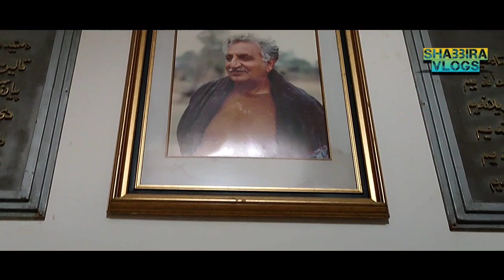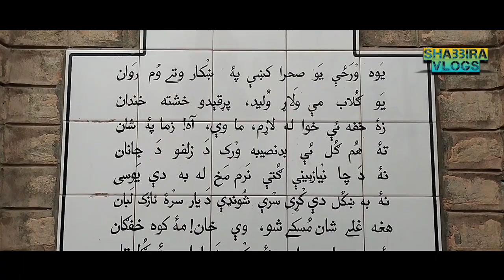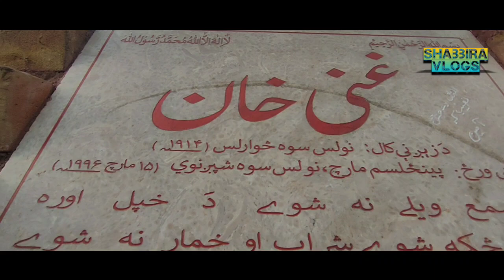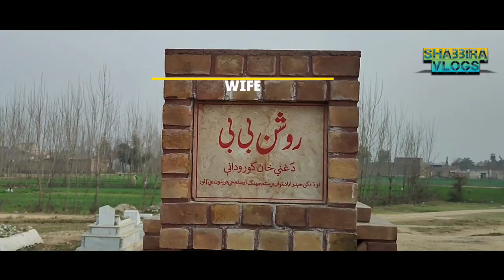PUSHKALAVATI MUSEUM & LIBRARY | GHANI KHAN BABA MAQBARA | GHANI DERAI | SECRET OF CHARSADDA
Hey, it's me Shabbir here. I am a curious traveller, explorer, nature lover and an adventurer. On this channel of mine,  you will find Charming and Enchanting views of nature, various cultural stuff and many more amazing things related to Nature and daily life. As I have mentioned above that I am curious Traveller and explorer and that's why I find it very interesting to capture incredible moments of life and I love it to share them with you guys.
In a nutshell, I would like to say that my main objective is to promote tourism as we have been blessed with so many amazing and worth capturing places in Pakistan that's why I like to capture them and promote them in an optimistic way.
It's a humble request to all of you that please stay connected and keep sharing my videos on all the social sites i.e WhatsApp, Facebook, Instagram etc. with your friends and family members.
Khan Abdul Ghani Khan SI was a Pashtun philosopher, poet, artist, writer and politician. He was a son of Abdul Ghaffar Khan, a prominent British Raj-era Indian independence activist. Throughout his life as a poet in both British India and Pakistan, Khan was known by the titles Lewanay Pālsapay and Da īlam Samander.